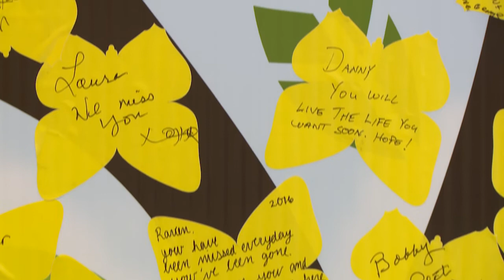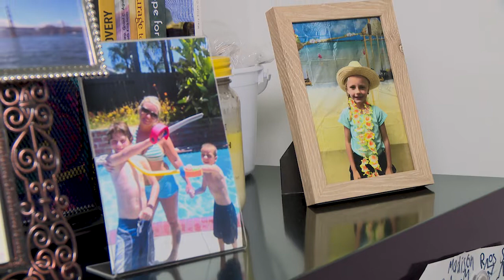Jersey Matters - Hope Sheds Light (Substance Abuse / Drug Addiction Resource in Monmouth & Ocean)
Kimberly Kravitz pays a visit to an Addiction/Substance Abuse nonprofit, designed to help those battling the disease and their families.